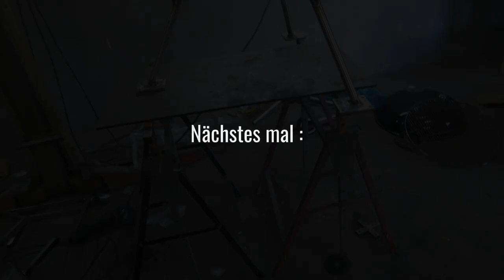Bastelstunde - Ein Untergestell für die Grillshow Weberkugel - Teil 2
Der zweite Teil einer kurzen bastelreihe für *Die Grillshow* 👊🏻👊🏻😁